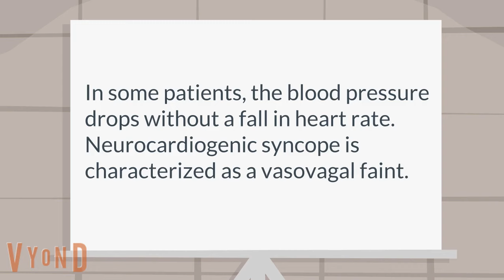What is neurocardiogenic syncope?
Cardiology:   Patients with neurocardiogenic syncope develop a sudden and precipitous fall in both heart rate and blood pressure. In some patients, the blood pressure drops without a fall in heart rate.  Neurocardiogenic syncopes includes the vasovagal f